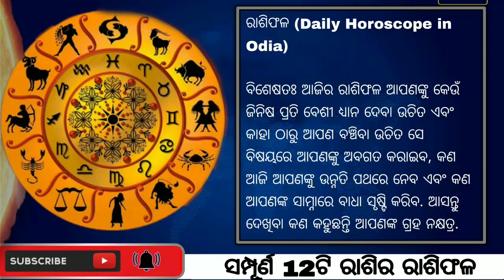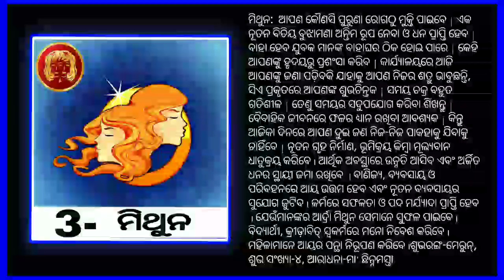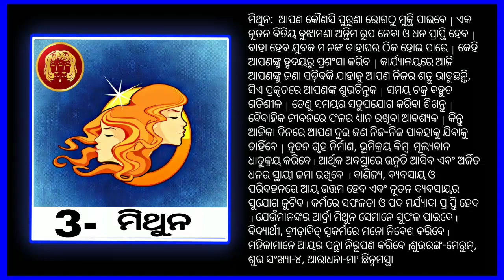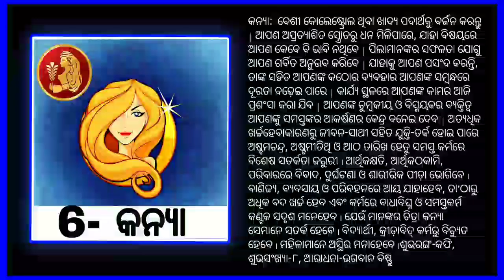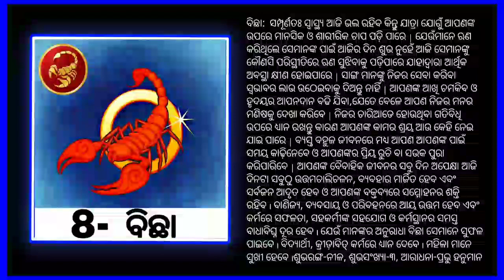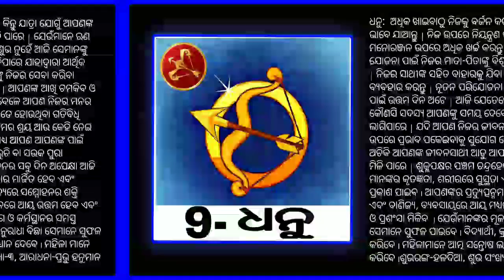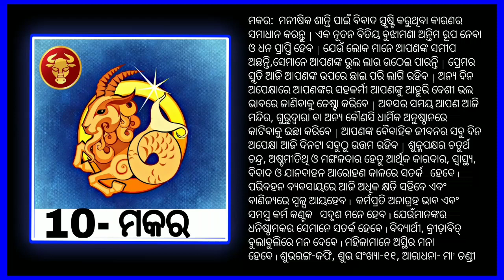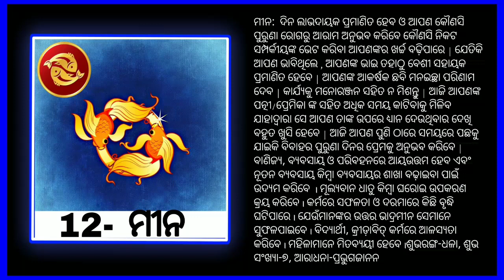Ajira Rasifala | 11 February 2022 | ଆଜିର ରାଶିଫଳ | Odia rashifal | Today odia Horoscope | Odia online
Ajira rasifala
odia rasifala
ଆଜିର ରାଶିଫଳ
today horoscope
bhagya bhabisya,
rasifala today,
ajira rasifala,
rasifala today
Dekho shikho
Odia online
Odisha smile
odia story,
odia gapa,
kahani in odia,
Odia
Ajira rasifala, odia rasifala, ଆଜିର ରାଶିଫଳ,